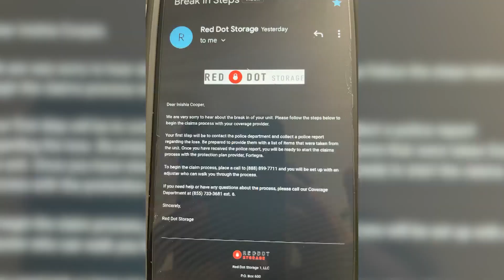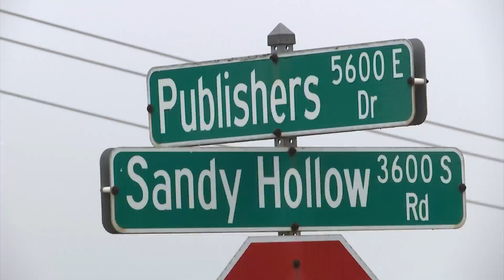Woman says she lost all her belongings in break-in at Rockford storage facility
After 20 storage units at a Sandy Hollow facility were burglarized, a Rockford woman says she lost everything she had.